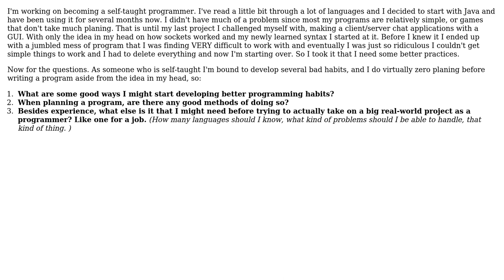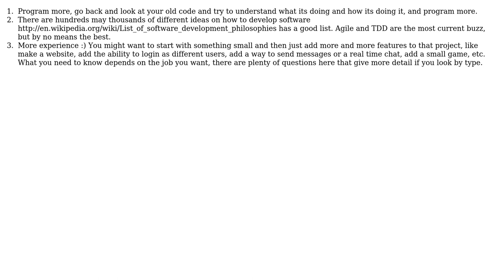Software Engineering: Design a program and methods of doing so (2 Solutions!!)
Software Engineering: Design a program and methods of doing so

With thanks & praise to God, and with thanks to the many people who have made this project possible! | Content (except music & images) licensed under CC BY-SA | Music | Images & others | With thanks to user Ryathal user Robert Harvey user DXM user cgasser and the Stack Exchange Network Trademarks are property of their respective owners. You are responsible for your own actions.